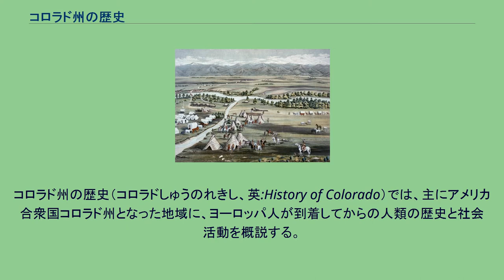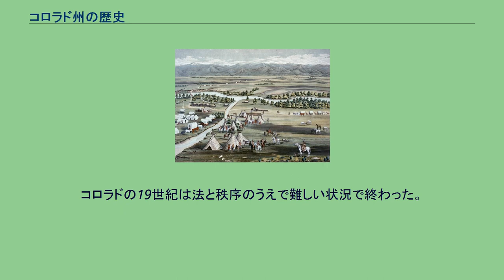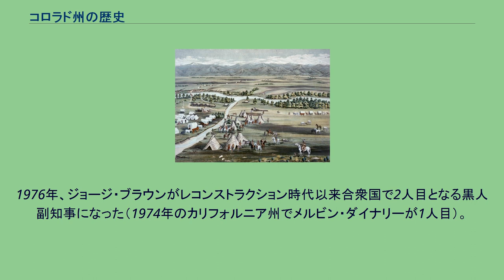コロラド州の歴史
コロラド州の歴史（コロラドしゅうのれきし、英:History of Colorado）では、主にアメリカ合衆国コロラド州となった地域に、ヨーロッパ人が到着してからの人類の歴史と社会活動を概説する。
人類の歴史としては13,000年以上も遡ることになる。
ラリマー郡のリンデンメイアー遺跡はフォルサム文化の古代遺跡であり、およそ紀元前11200年から同3000年の間と同定される人工遺物が出てきている。
この地域を訪れた最初のヨーロッパ人はスペイン人のコンキスタドールだった。
1598年7月11日に、フアン・デ・オニャーテがリオ・グランデのプエブロ族の中に、後にスペイン植民地サンタフェ・デ・ヌエボ・メヒコとなる所を設立した。
スペイン人は後にコロラド州となる場所のような北方まで入植しなかったが、この地域にすむ先住民族としばしば交易した。
アメリカ合衆国は1803年のルイジアナ買収でフランスからロッキー山脈の東側地域の領有権を獲得した。
合衆国の領有権主張はスペインがサンタフェ・デ・ヌエボ・メヒコ植民地周辺の広大な地域が主権を有する交易地帯だという主張と対立した。
1806年にゼブロン・パイクが合衆国の偵察遠征隊を率いて論争のある地域に入った。
パイクとその隊員は翌年2月にサンルイ渓谷でスペインの騎兵隊に逮捕され、チフアフアまで連れて行かれて、7月にはメキシコから追放された。
1810年9月16日、ミゲル・イダルゴ・イ・コスティーラがメキシコのスペインからの独立を宣言した。
メキシコ独立戦争が長引くと、合衆国は1819年のアダムズ＝オニス条約でアーカンザス川から南と西の領域に対する領有権をスペインに譲って、同時にスペインからフロリダを購入した。
1821年8月24日に調印されたコルドバ条約でメキシコは遂にスペインからの独立を勝ち取った。
メキシコはスペインの領有権主張を引き継いだ。
メキシコ人交易業者は北にも向かったが、メキシコ人開拓者は合衆国が1850年にユト族と休戦条約に調印するまで北緯37度線より南に留まっていた。
1832年から1856年の間、フランス人やアメリカ人を含み多くの交易業者、罠猟師および開拓者がアーカンザス川沿いやフロント山脈近くのサウスプラット川沿いに交易基地や小さな開拓地を設立した。
著名な交易基地としては、アーカンザス川のベント砦やプエブロ砦、サウスプラット川のセントブレイン砦があった。
先住民族から提供される主要交易品はバッファローの毛皮だった。
アメリカ合衆国は1847年にメキシコを侵略し（米墨戦争）、1848年のグアダルーペ・イダルゴ条約でメキシコの北部領土を放棄させた。
このことで南ロッキー山脈の全てがアメリカ人開拓者に開放された。
合衆国はその地域を1850年に創設したニューメキシコ準州とユタ準州に分割し、さらに1854年に組織化したカンザス準州とネブラスカ準州に分けた。
アメリカ人開拓者は岩だらけのロッキー山脈を避け、さらに西のオレゴン州、カリフォルニア州あるいはデザレットに向かった者達は多くノースプラット川やスウィートウォーター川を辿り、現在はワイオミング州のサウス・パスに達した。
1851年4月9日、ニューメキシコ州、当時はニューメキシコ準州タオスからのヒスパニック開拓者がサンルイに開拓村を造ったが、これがコロラドでは最初のヨーロッパ人による恒久的開拓地となった。
1849年と1850年、カリフォルニア・ゴールドラッシュに向かっていた金探求者数隊が当時はカンザス準州西部、現在はコロラド州北東部のロッキー山脈麓にある幾つかの水流で少量の砂金を発見した。
当初金塊は金探求者の注意を引かなかったが、ロッキー山脈の金の噂が持続し、幾つかの小さな集団が地域を探検した。
1857年夏、ニューメキシコ準州からのスペイン語を話す金探求者の1隊がチェリー・クリークより約5マイル (8 km)上流（現在はデンバー市近郷のオーバーランド・パーク）のサウスプラット川沿いで砂金を探した。
翌年、ジョージア州からウィリアム・グリーンベリー・"グリーン"・ラッセルがチェロキー族金探求者の1隊を率いサウスプラット川沿いで金を探した。
1858年7月の第1週、グリーン・ラッセルはリトルドライ川河口近く（現在はイングルウッド）で小さな漂砂鉱床を見付け、これが約20トロイ・オンス (622 g)の金となって、ロッキー山脈地域では初めての重要な金の発見となった。
金発見の報せは瞬く間に広がりパイクスピーク・ゴールドラッシュを引き起こした...